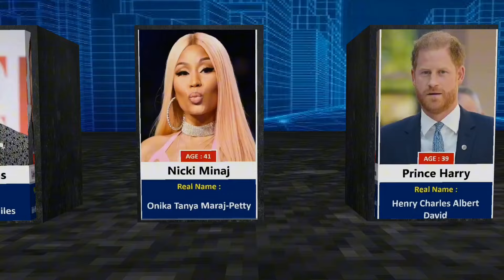Celebrities and Their Real Names You'll Never Believe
Discover the surprising real names of famous celebrities in this eye-opening video! From Hollywood icons to music legends, learn the identities they were born with before they became household names. Prepare to be amazed by these incredible revelations!